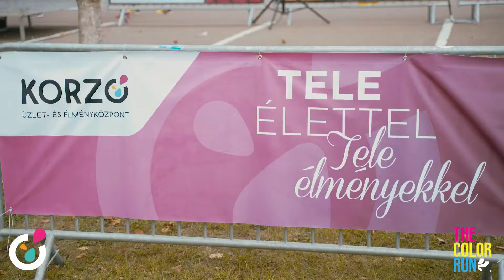The Color Run Hungary Powered by Korzo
Partnership Ceetrus / Korzo : The Color Run Hero Tour